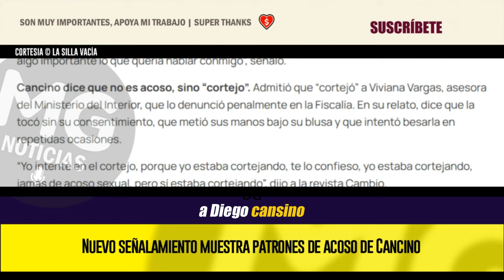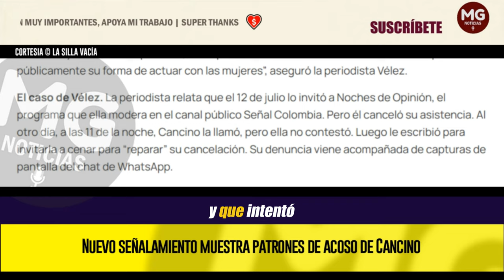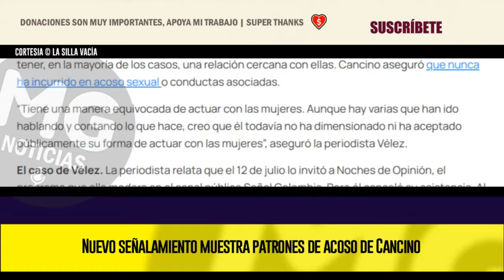ÚLTIMA HORA 🔴 NUEVO SEÑALAMIENTO MUESTRA PATRONES DE ACOSO DE CANCINO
La periodista Ana María Vélez señaló a Diego Cancino, exviceministro del Interior y recién nombrado presidente de la Sociedad de Activos Especiales (SAE), de llamarla a altas horas de la noche a invitarla a salir, sin tener una relación de cercanía. Se suma a la denuncia que hizo la funcionaria Viviana Vargas en su contra, así como las experiencias contadas por la activista Alejandra Omaña y la periodista Natalia Martínez, que han visibilizado conductas con patrones similares de acoso.